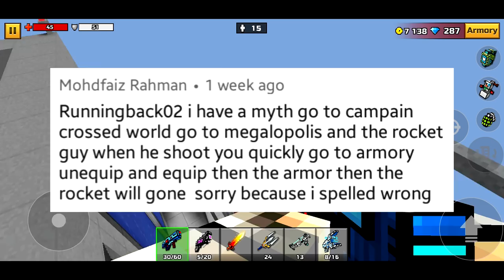PG3D Mythbusters #48 is weapon fusing possible?